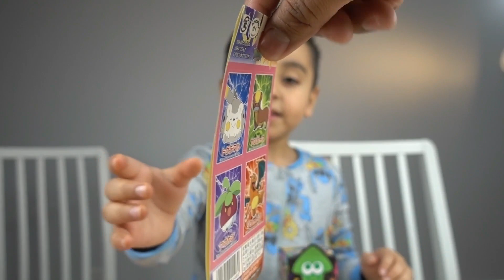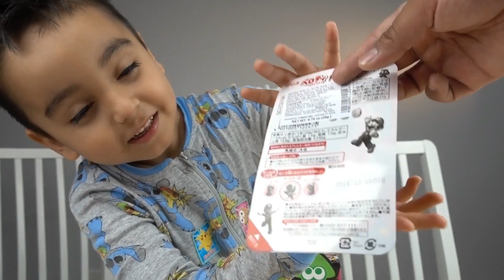Trying crazy Japanese candies with toys and more !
Like and leave us comments on things you wanna see coming soon !